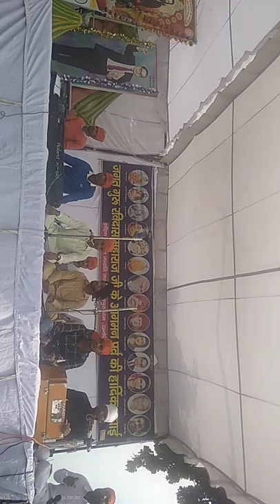Babu Mangu Ram Sewa sanghtan Khanouri Mandi